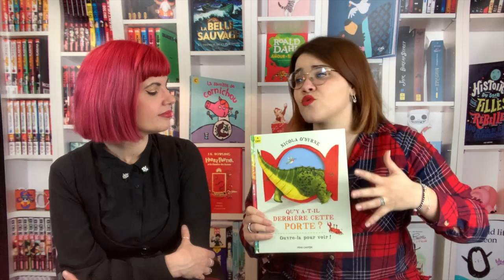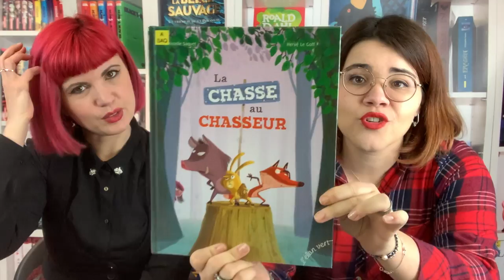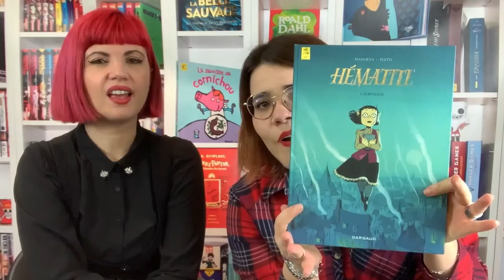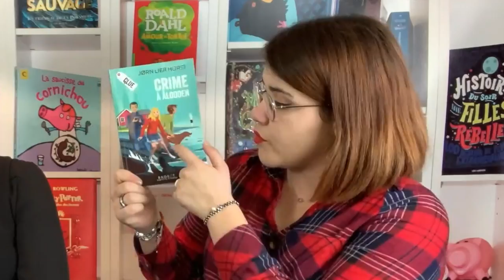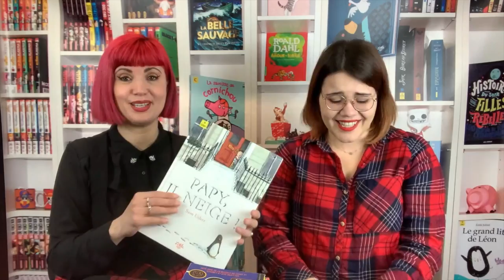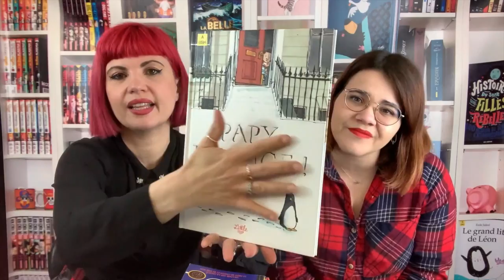BOOK HAUL AVRIL 2022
Dans cette nouvelle vidéo, nous vous présentons notre nouveau Book Haul !
Certains livres vous intéresse ?
Pas de panique on a travaillé pour vous !
Voici des liens d’achats, vous n’avez plus qu’à cliquer…

Qu'y a t-il derrière cette porte ?

Vous êtes sur le portable de Sam

La chasse au chasseur

Heartstopper 3

Le sanctuaire d'Emona

Crime a Alodden

Papy, il neige !

Matériel utilisé pour faire cette vidéo :

Studio photo

Appareil photo